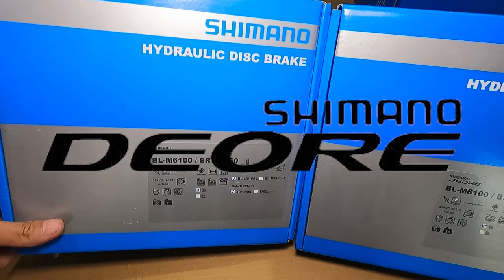Unboxing Shimano Deore M6100 Hydraulic Brake | Price Reveal | No Commentary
CORRECTION:
1700mm brake hose (REAR)
1000mm brake hose ( FRONT)

Address: Sandico St, Abangan Sur, Marilao, Bulacan